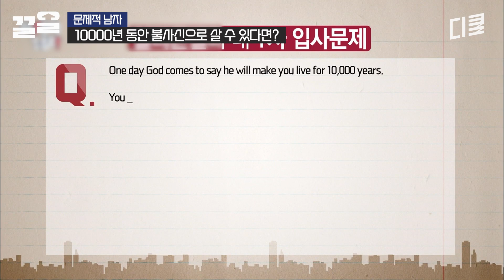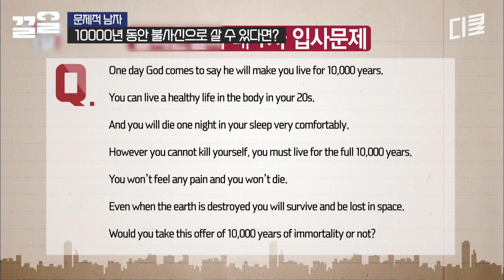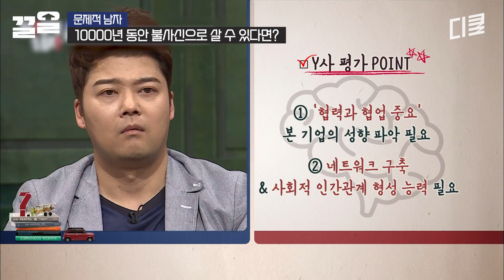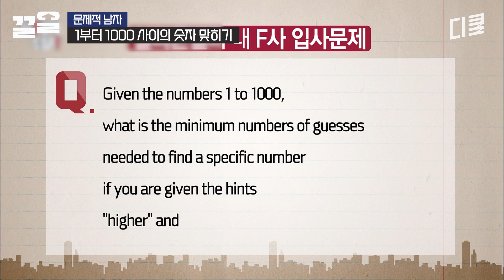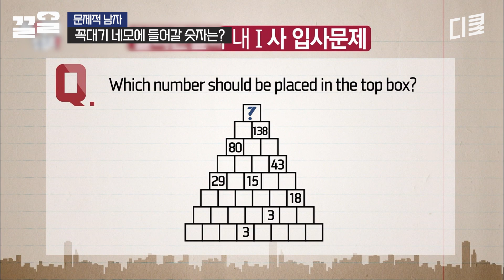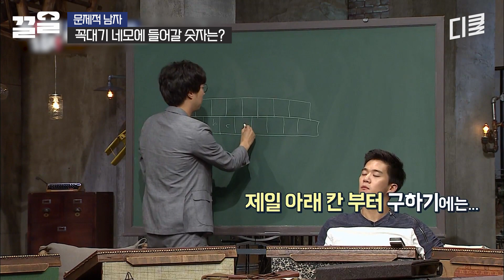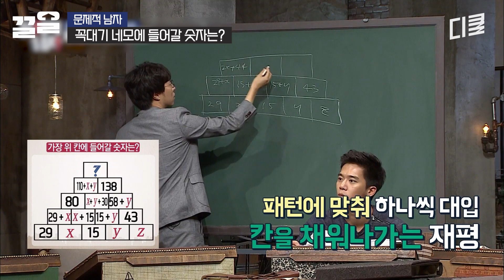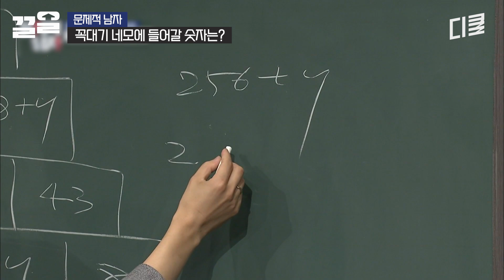IT기업의 입사 문제?! 문제의 의도를 파악해라! 뇌섹남들이 실전에서(?) 말아주는 면접 꿀팁 | 문제적남자